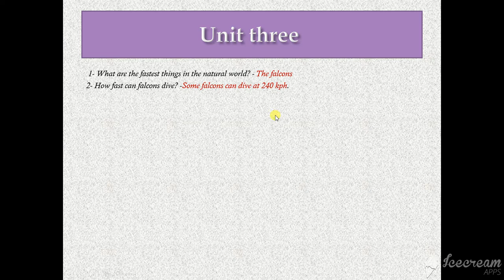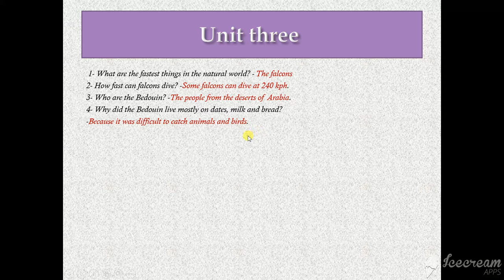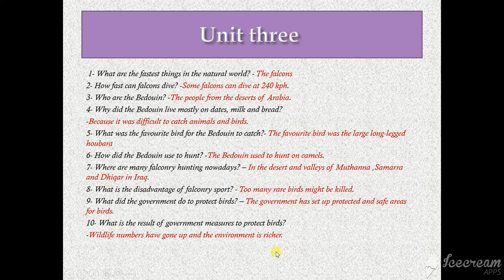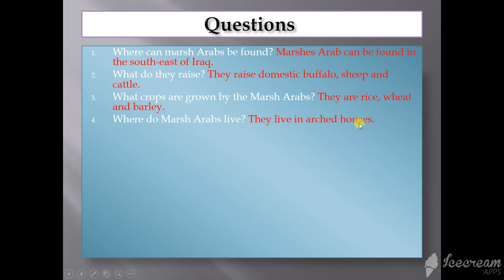questions falcons & Marsh Arabs